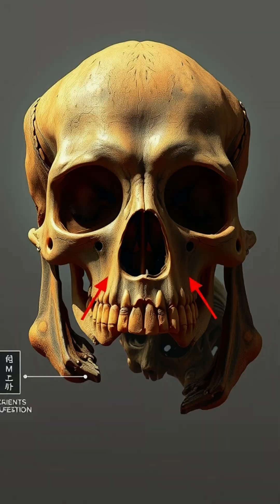Scientists just discovered the oldest human face bones ever found in Southeast Asia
Discover amazing history facts and viral true stories, perfect for anyone who loves learning about real events, hidden secrets, and surprising moments from the past.